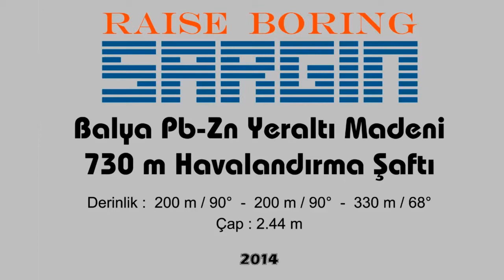Raise Boring Machine III